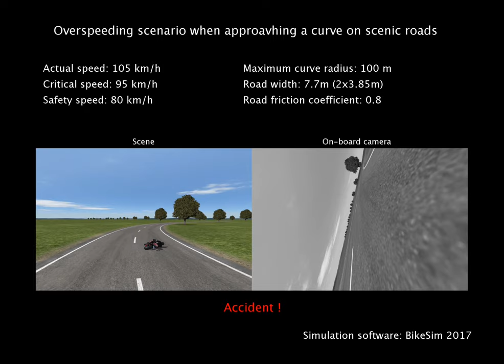Overspeeding Scenario Alert for Motorcyle - Curve Alert System - MIT & IBISC - 2018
We're proud to share with you a concept called the Motorcycle Curve Alert System (MCAS). It allows to prevent dangerous riding situations in curve such that overspeeding, dangerous trajectories, etc.

This is the result of a one-year collaboration between the MRL of MIT and the IBISC Laboratory of University of Evry. Thanks to Hicham Hadj-Abdelkader, Hichem Arioui and Kamal Youcef-Toumi for their contributions.

One of the main objectives when developing Advanced Rider Assistance Systems (ARAS) is to minimize the hardware cost. Indeed, considering unlimited computing resources is only valid for research projects, but this is not viable for industrial purposes. In addition, motorcycles are often cheaper than other road vehicles and their compactness involves severe integration constraints. That is why the development of low-cost and compact solutions is a priority. In this context, I worked on the sensor’s integration on my scooter. At the same time, I developed a low-cost data logger able to record at 100 Hz: the inertial data (Euler angles, angular rates and accelerations), the front and rear wheel speed and the steering angle. Whereas, the GPS data are recorded at 20 Hz. All those data are logged on a SD card shield connected to an Arduino Mega. This last communicates synchronously with a raspberry Pi 2 in charge of recording video of the road forward.